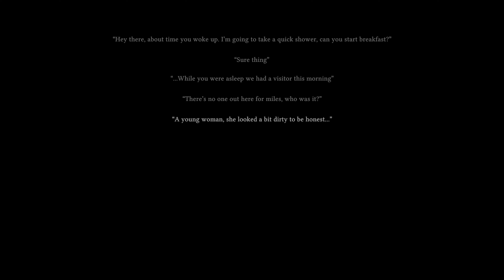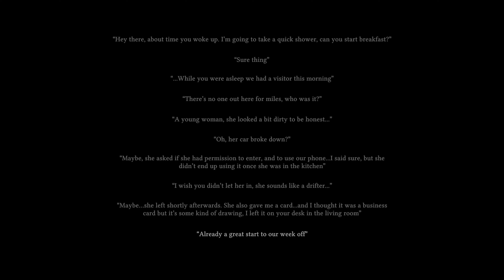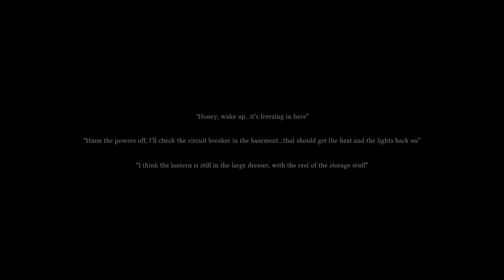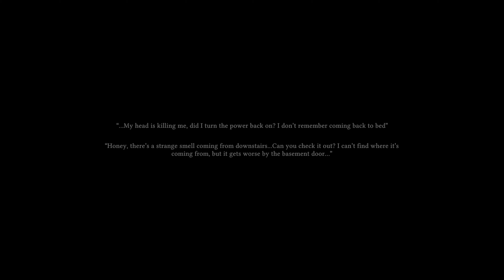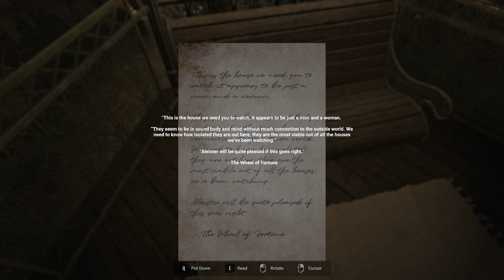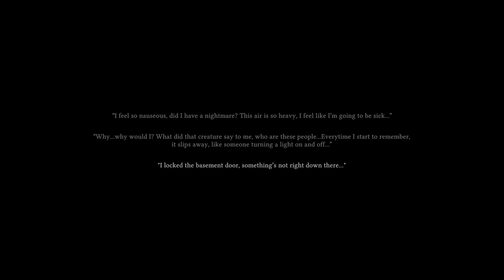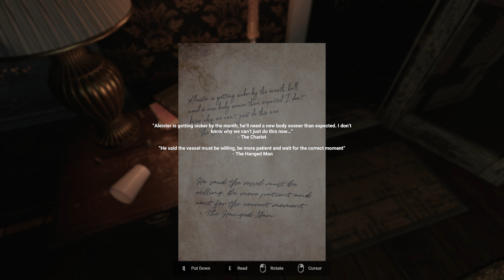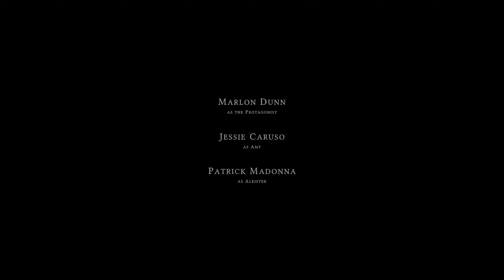The Swine blind playthtough (no commentary) 4K